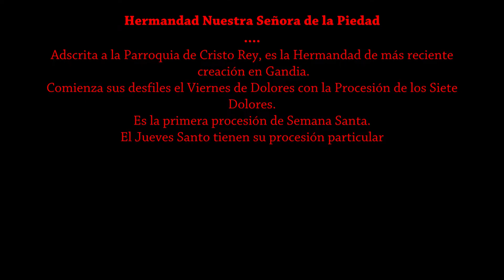Hermandad Nuestra Señora de la Piedad Gandia 2022